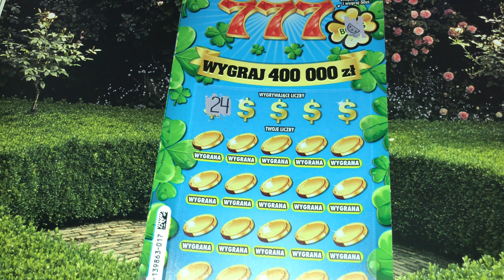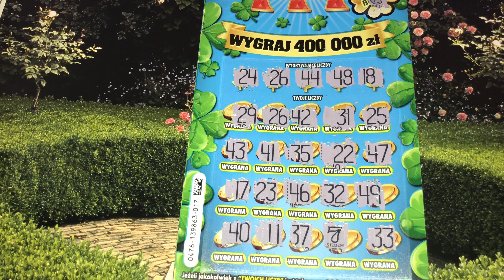R - ZNACZY REWANŻ😎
Hej! Kupiłam zdrapke dla nagrania filmiku nie dla YT, i wcałę nie liczyłam na tak zaskakujący wynik! Zapraszam do oglądania!!! 🎄 🎄 🎄